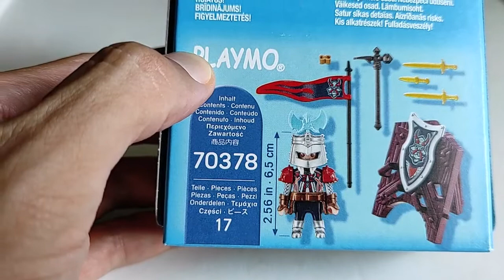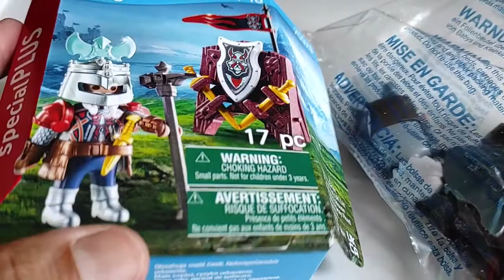PLAYMOBIL ENANO GUERRERO 70378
vemos un special plus de este año 2021